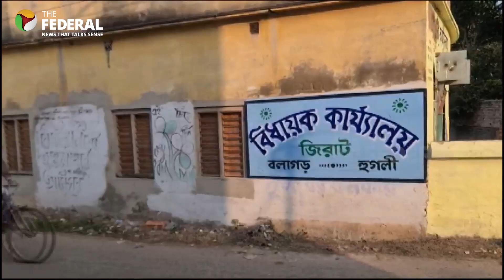TMC troubles: Amid seat-sharing conundrum with Congress, infighting takes the centre stage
The Trinamool Congress (TMC) is facing significant internal strife and challenges in forming alliances, raising concerns about its preparedness for the 2024 Lok Sabha elections. The party leadership is trying to address these issues and forge a path forward.